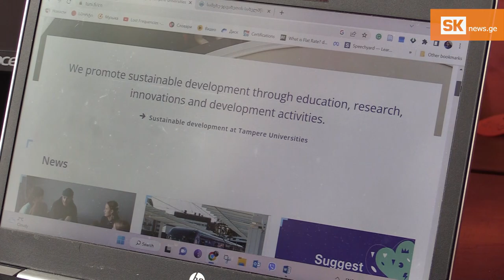რატომ ირჩევენ ახალციხელი ახალგაზრდები უცხოეთში სწავლას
დასავლური განათლება – ეს ის გამოცდილებაა, რომელზეც თითქმის ყველა სტუდენტი ოცნებობს. 2005–2023  წლებში საქართველოდან საზღვარგარეთ სასწავლებლად  7 161 ახალგაზრდა გაემგზავრა. ევროპის და ამერიკის სასწავლო პროგრამები სტუდენტებს სრული დაფინანსებით სასურველი პროფესიის დაუფლების შესაძლებლობას აძლევს. გაიცანით ახალციხელი ახალგაზრდები, რომელთა ცხოვრება გაცვლითმა პროგრამებმა სრულიად შეცვალა.